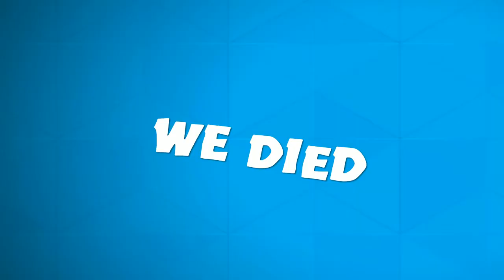Gta 5 Freemode 29 The Retard heist